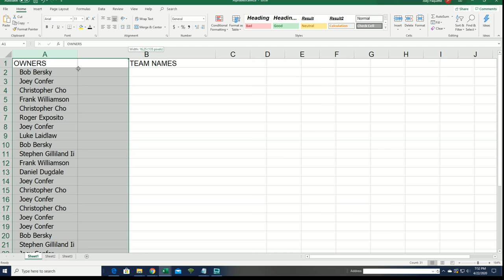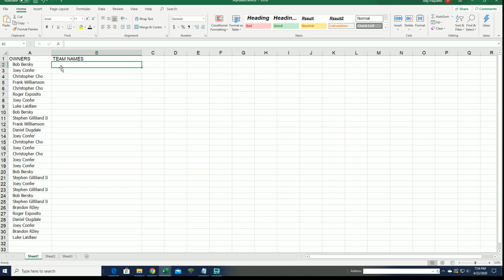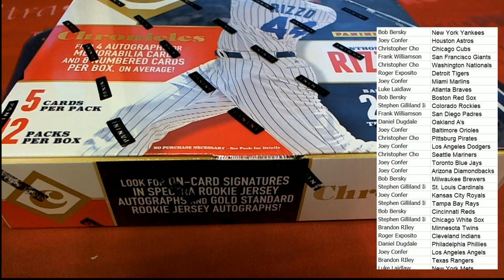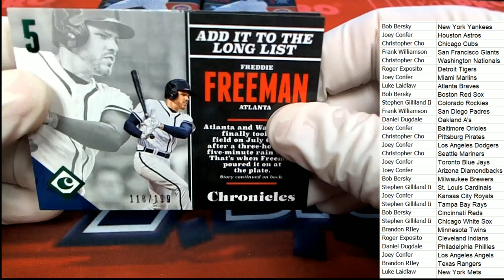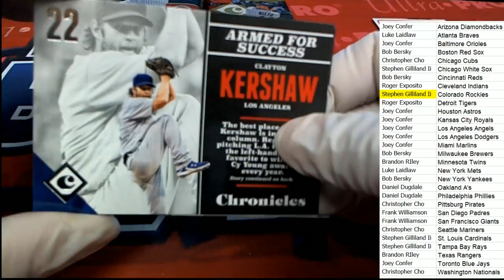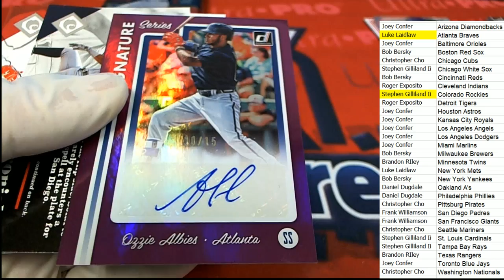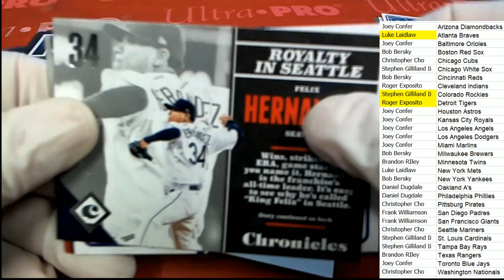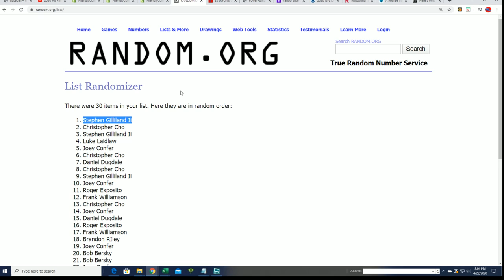2017 Panini Chronicles Baseball Hobby Box ID 17CHRONBB2TR979